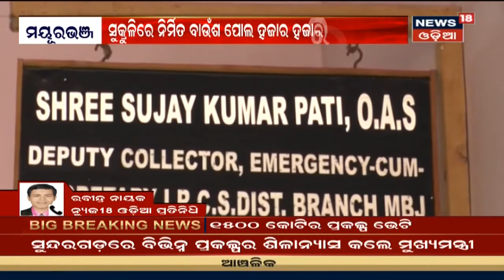Traffic News: ଲଗାତାର ଜାରି ରହିଛି ଟ୍ରାଫିକ ଯାଞ୍ଚ,ନିୟମ ଉଲଙ୍ଘନକାରୀଙ୍କଠୁ ଆଦାୟ ହେଉଛି ଫାଇନ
Traffic News: ଲଗାତାର ୩ୟ ଦିନ ବି ଜାରି ରହିଛି ଟ୍ରାଫିକ ଧରପକଡ | ନିୟମ ଉଲଙ୍ଘନକାରୀଙ୍କଠୁ ଆଦାୟ ହେଉଛି ଜରିମାନା | ଜାରିମାନାର ପରିମାଣ ବଢ଼ିଥିଲେ ବି ସଚେତନ ହେଉନାହାନ୍ତି ଲୋକେ | 3rd Mar 2020 |